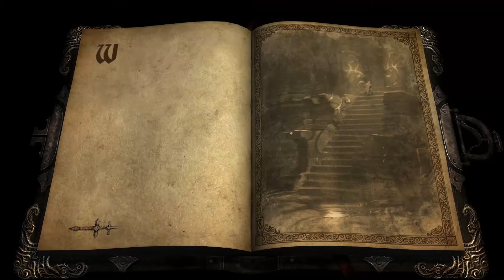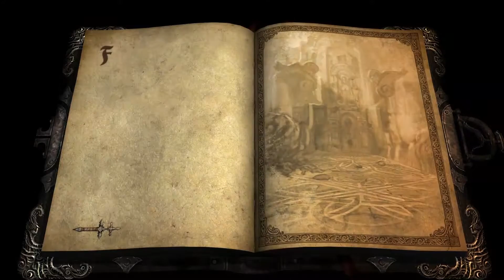Castlevania Lords Of Shadow 01: Episode 07 Ch.2 Pt. 3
In which we go spelunking.